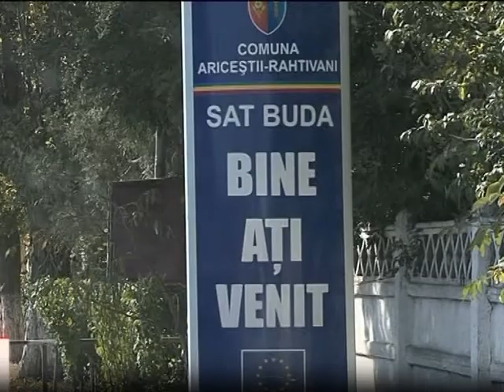Inaugurare cu prim ministru